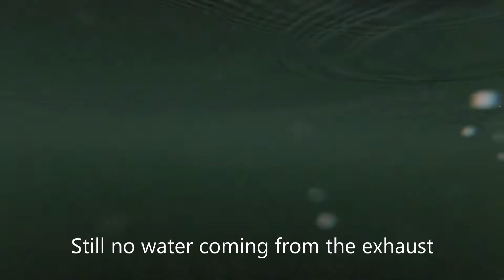TowBoatUS Saves the day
We had a breakdown on Tuggie some time ago. Long story short I did not close the sea strainer/raw water intake completely after removing some debris that got in there. Which led to air getting into the cooling system. Which lead to the impeller disintegrating and an overheat alarm. The more you know! Boat U.S. Came to the rescue. The tow package was the best purchase ever.